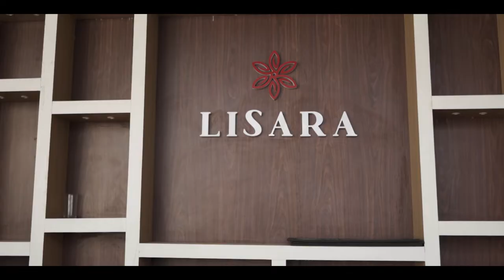10th Anniversary Modeling Workshop | Mr Anoop Bikram Shahi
Thank you Anoop Bikram Shahi sir for your charming presence at the 10th Anniversary Special Workshop. Your lessons, tips and tricks fascinated all the participants which will definitely be helpful in the days that follow. Thank you for being a part of HOF 10th Anniversary.

10th Anniversary Special Workshop.

Venue Partner: @lisara.receptions
Celebration Partners:
Flowers and Decorations